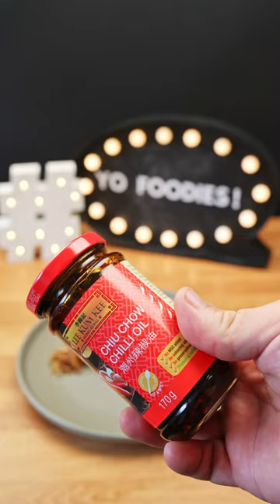Budget fine dining : Cabbage and Pan-Fried Spam!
Discover the art of fine dining on a budget with our exquisite recipe featuring cabbage, soy sauce, mirin, and pan-fried spam. We'll guide you through crafting elegant flavors that won't break the bank. 🌟🥬